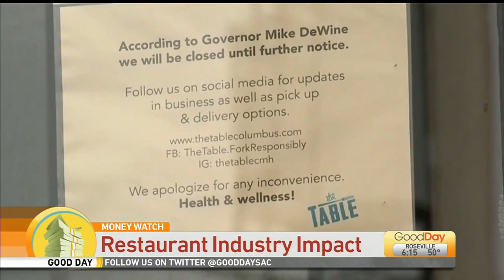Moneywatch: Emissions Standards Rolled Back During Coronavirus Outbreak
The Trump Administration is rolling back emissions standards set by the Obama Administration.